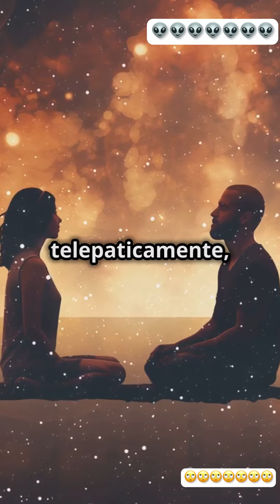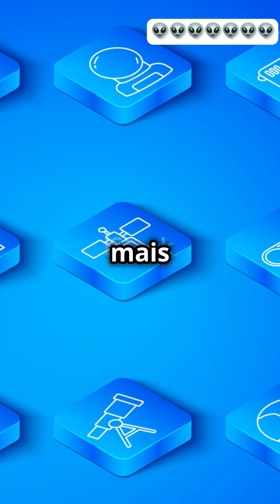Os Enigmas de George Adamski: Contatos Extraterrestres?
Curiosidades sobre alienígenas
Novidades sobre alienígenas
Acontecimentos extraterrestres
Últimas alienígenas
Novidades extraordinárias
Curiosidades sobre extraterrestres